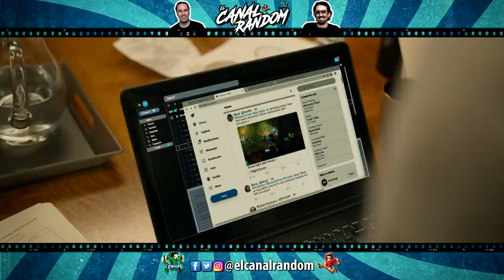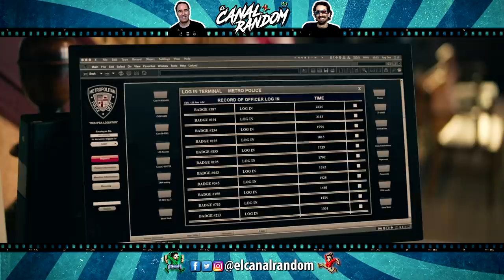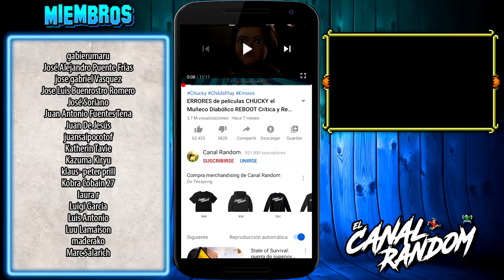SAW SPIRAL | ERRORES de Películas | CANAL RANDOM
Hola amigos del Canal Random! Hoy os traemos la última película (por ahora) de la saga de SAW, en la que contaremos con el gran Samuel L Jackson y Chris Rock sobreactuando.
Recordad que tenéis los errores de esta saga en nuestro canal principal:
Saw spiral from the book of Saw. Espiral.

SAW SPIRAL ERRORES de Películas | SAW 9 | CANAL RANDOM